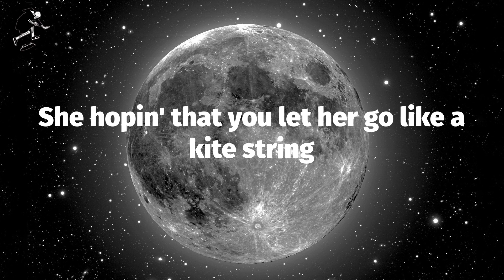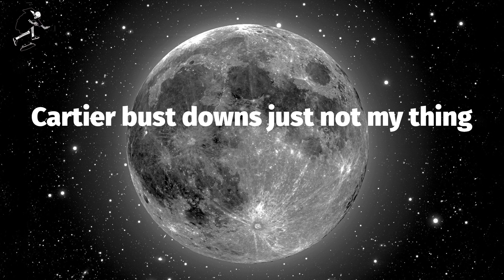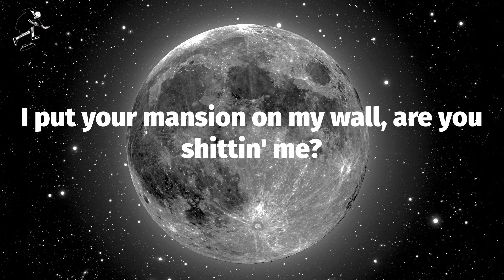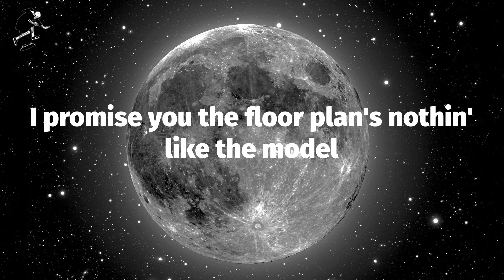Pusha T - Neck & Wrist (Lyrics)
Neck & Wrist (Lyrics) - Pusha T

You supposed to put the
First five hundred in the safe
And lose the combination
Neck and wrist don't lie
First in the Beach with a million-dollar auto
Bring the cameraman, we can shoot our own Narco
812 matte black, lookin' like charcoal
I promise you the floor plans
Nothin' like the model
Neck and wrist don't lie, yeah
The money counter ding is so exciting
Summertime, Winterfell, I'm the Night King
The Colgate kilo, the hood needs whitening (skrrt)
We fish scale niggas like we all Pisces
Your bitch in my bubble like I'm still typing
She hopin' that you let her go like a kite string
Your eco-friendly jewelers, you keep recycling
Cartier bust downs just not my thing
The B in the center of that left and right-wing
The only time you'll ever see me next to Breitling (skrrt)
Wonder where this started from
The facts are frightening
Richard Pryor's flame gave birth to pipe dreams
Now we here
812 matte black, lookin' like charcoal
I promise you the floor plan's nothin' like the model
All I know is he's a felon, how is he selling
Weed, the Caliva brothers
Deep down I believe you love us, huh
Feast your eyes, the piece unique
It's sapphire, rappers liars
I don't do satire
Neither I nor my wrist move mockingly
Y'all spend real money on fake watches, shockingly
They put me on lists with these niggas inexplicably
I put your mansion on my wall, are you shittin' me?
I blew bird money, y'all talkin' Twitter feed
We got different Saab stories, save your soliloquies
They like, "If BIG was alive
Hov wouldn't be in his position"
If BIG had survived
Y'all would have got The Commission
Hov was gon' always be Hov
It 'twas the universe will
'Cause Allah said so
And now I'm here
812 matte black, lookin' like charcoal